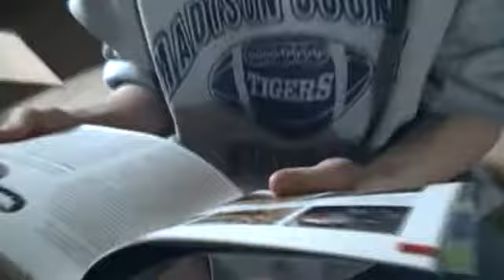Getting My Scorpion Part 5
At Sara's looking at the jungle animals